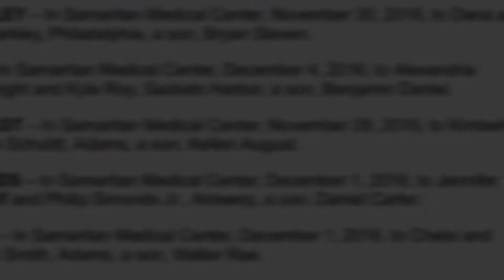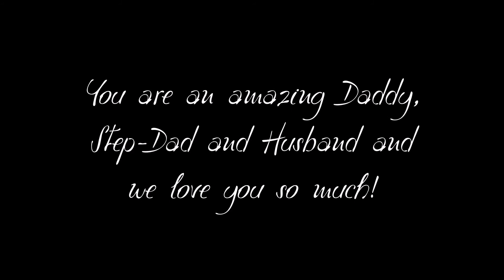Father's Day 2017